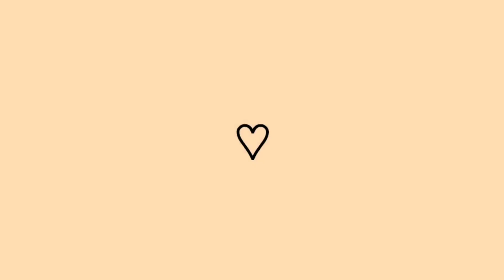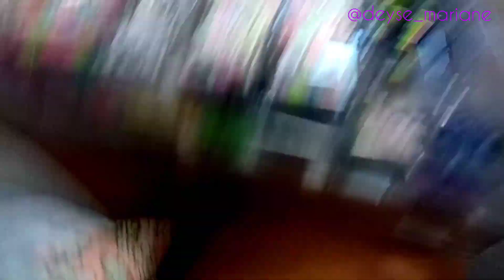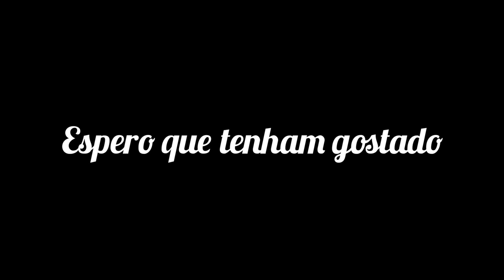Comprinhas de miçangas para minha loja online + comprinhas shopee